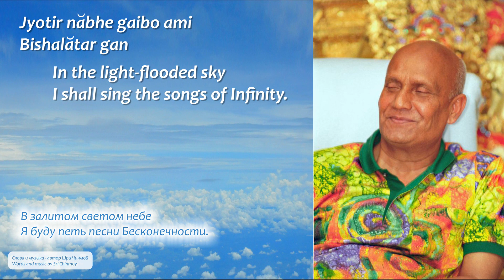Песни "Jyotir Nabhe" (47) и "In the Light-Flooded Sky" (48), автор Шри Чинмой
Песни "Jyotir Nabhe Gaibo Ami" и "In the Light-Flooded Sky" из сборника "One Thousand Gratitude Flower-Petals"
Песни на официальном сайте

Jyotir nabhe gaibo ami
Bishalatar gan

In the light-flooded sky
I shall sing the songs of Infinity.

В залитом светом небе
Я буду петь песни Бесконечности.